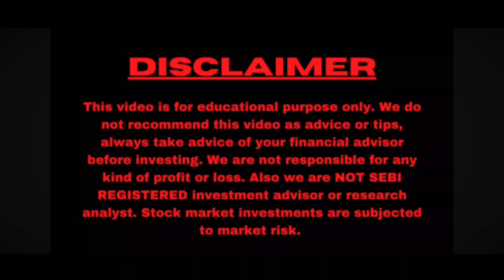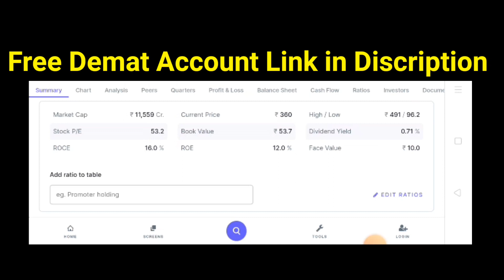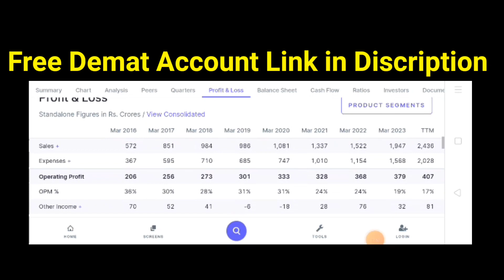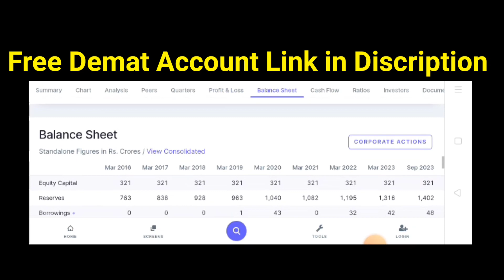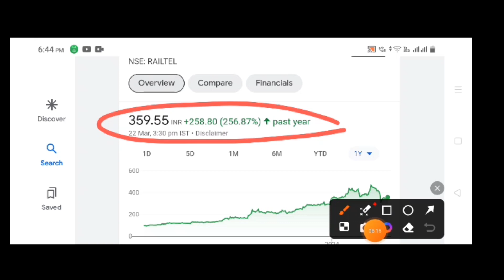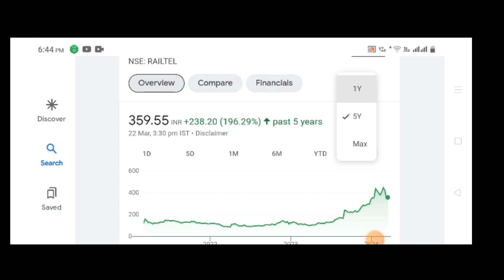इस रेलवे कंपनी को मिला है बिहार सरकार की तरफ से एक बहुत बड़ा ऑर्डर जिसके बाद इसमें बनी ताबड़तोड़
इस रेलवे कंपनी को मिला है बिहार सरकार की तरफ से एक बहुत बड़ा ऑर्डर जिसके बाद इसमें बनी ताबड़तोड़  @Boomingsharestock

Topic Cover:-

You will get:
✅ Delivery trades 🆓

_T&C Apply_

🙏 Thanks 🙏